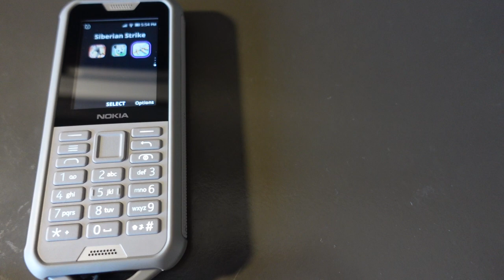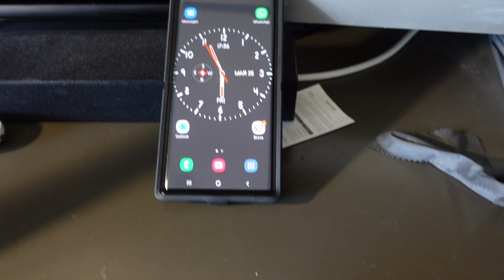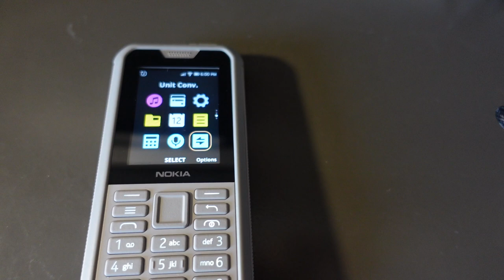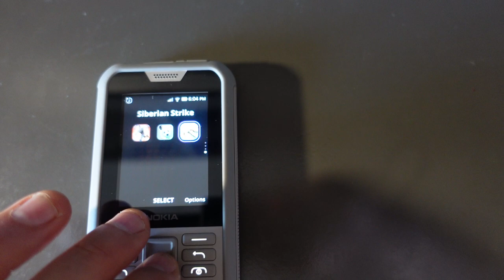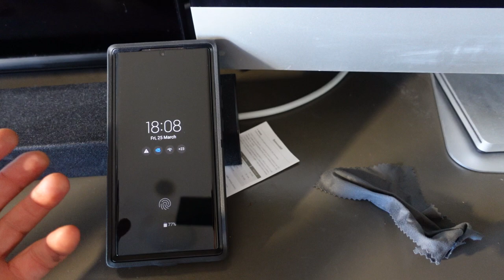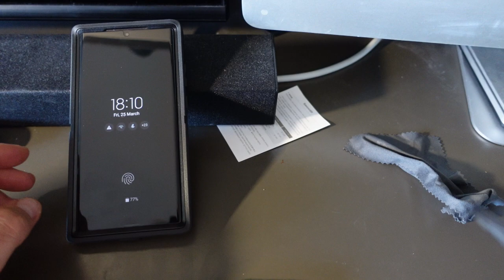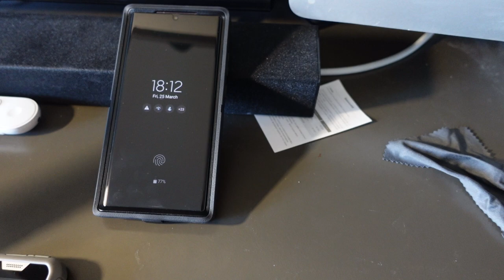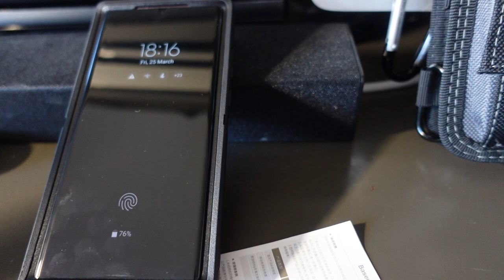Nokia 800 Tough and ToughBuilt Smart Phone Pouch Ramble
A partnership made in SE Asia, a tough phone, and a tough pouch for a tough approach on distractions and tracking.